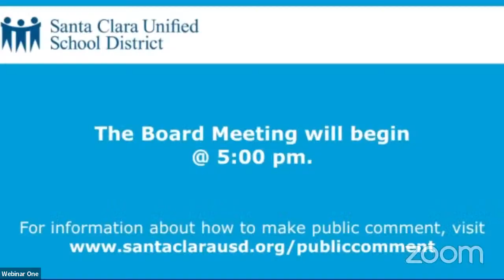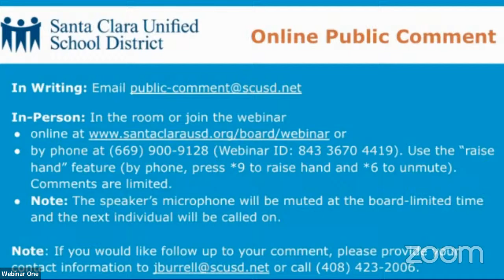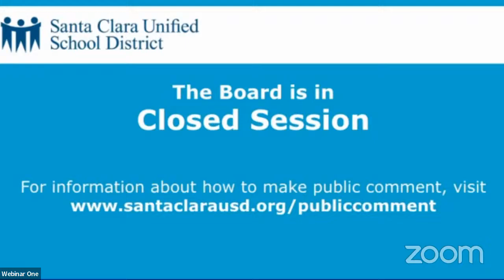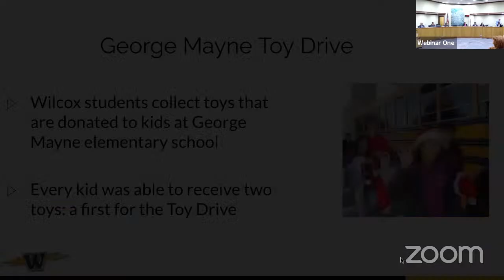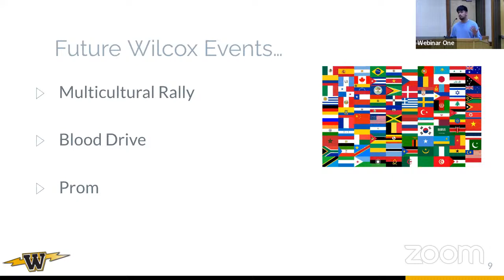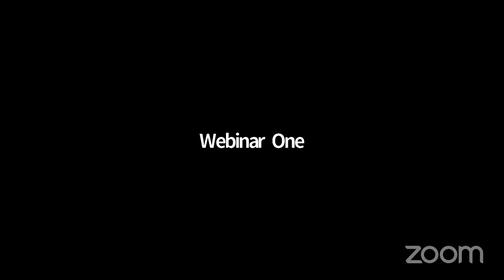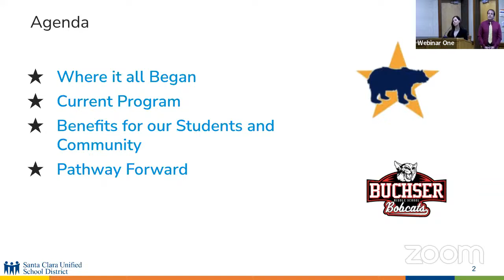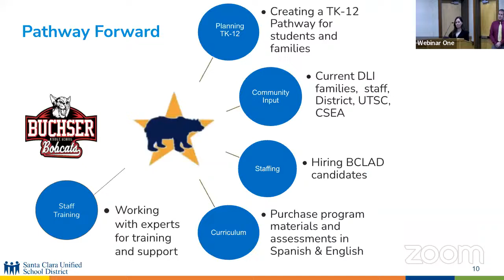Board Meeting - March 28, 2024